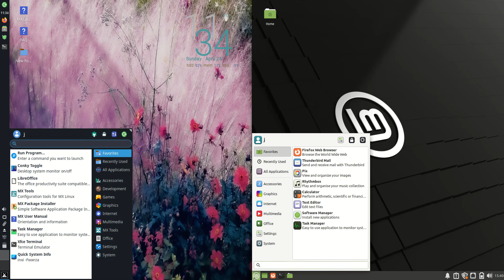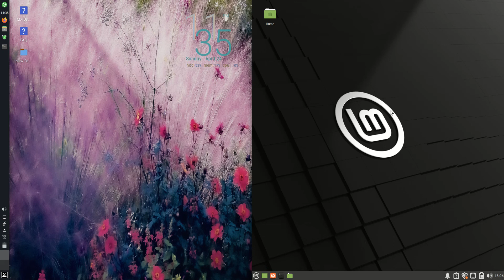MX Linux 21 (XFCE) vs Linux Mint 203 (XFCE): RAM Usage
same front-ends!